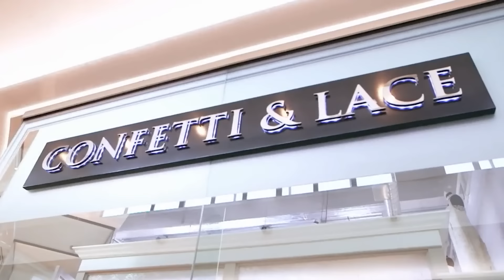Bride Wants A Fitted And Dramatic Dress | Say Yes to the Dress: UK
Naomi wants a fitted and dramatic dress but is concerned about looking “trashy”.